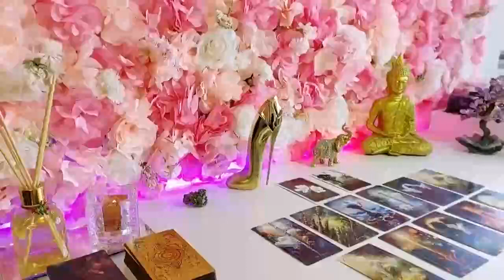VIRGO YOUR CUT OFF GAME IS INSANE!SOMEONE F%$ED AROUND & FOUND OUT! YOUR NOT THE 1 TO PLAY WITH !